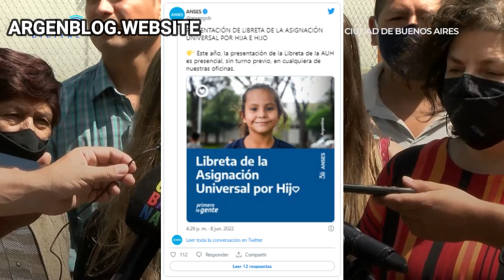Libreta AUH Ahora es PRESENCIAL en Anses - 20% Retenido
Anses informo que este año la presentación de la libreta de la asignación universal por hijo (AUH) será de manera presencial.